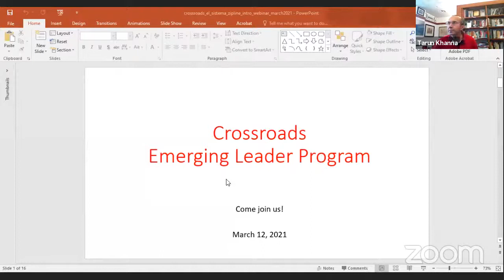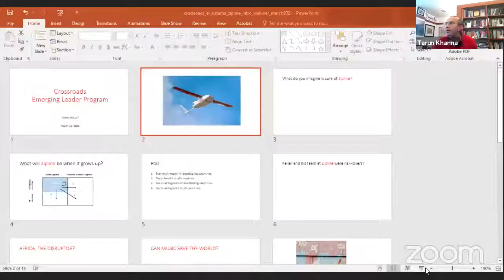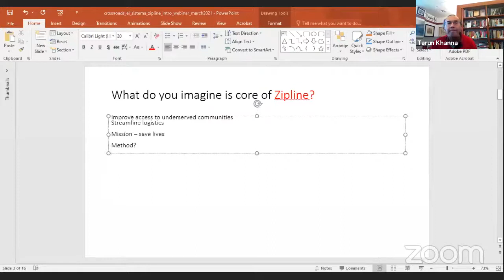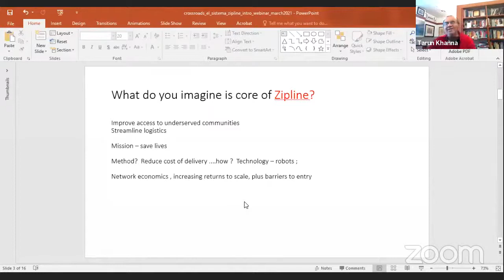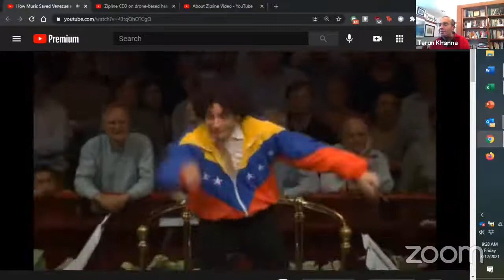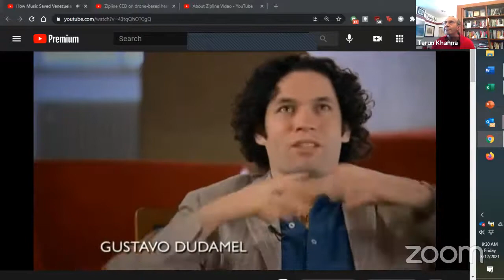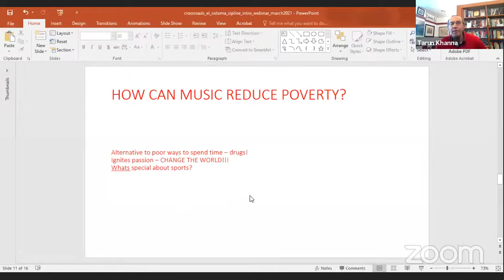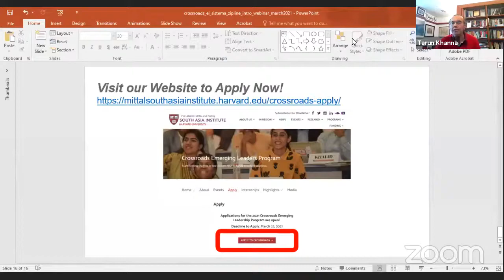How Can You Impact Change In Your Community An Open Conversation w Harvard Professor Tarun Khanna